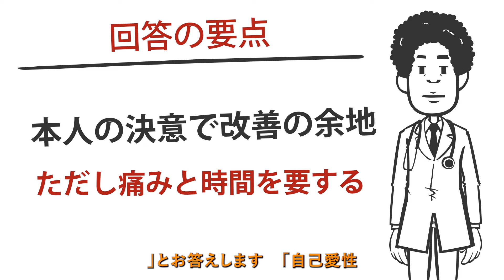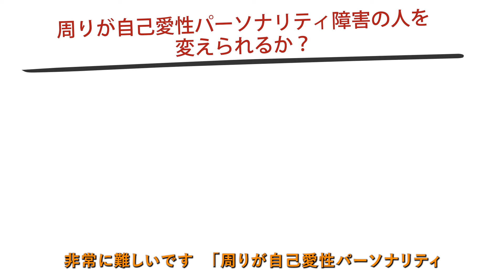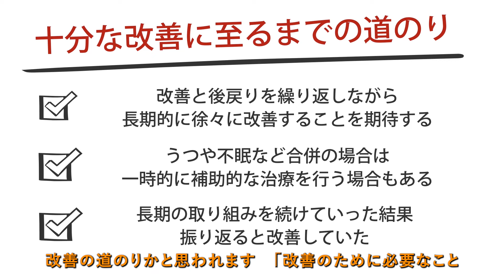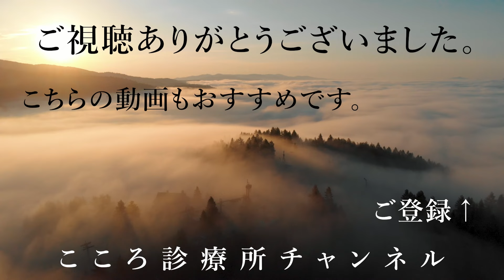【自己愛性パーソナリティ障害】自己愛性パーソナリティ障害は治りますか？【精神科医が7.5分で回答】パーソナリティ障害｜パワハラ｜カサンドラ症候群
自分が特別だと確信するパーソナリティ障害の「自己愛性パーソナリティ障害」。周りがパワハラやカサンドラ症候群など影響を受けますが、周りから「治す」ことは困難、本人の気づきと受け入れがあったときにはじめて可能性が出てきます。
ご質問「自己愛性パーソナリティ障害は治りますか？」について、精神科医が7.5分で回答しています。

## はじめに

今回は「自己愛性パーソナリティ障害は治りますか？」という質問について考えていきます。結論から言えば、「本人の決意で改善の余地はありますが、痛みと時間を要する」というのが答えになります。

## 自己愛性パーソナリティ障害とは

自己愛性パーソナリティ障害は、自分が特別だと思うタイプのパーソナリティ障害です。主な症状には以下のようなものがあります：

1. 誇大性：自分を特別で優れた人間と思い、他者を見下す
2. 過度の賞賛欲求：他者からの賞賛を過剰に求め、勝つことに執着する
3. 共感性の欠如：他者に共感せず、自分のために相手を利用する

この障害の特徴として、本人は気づきにくく、むしろ周囲の人々が強く影響を受けることが挙げられます。

## 周囲への影響

自己愛性パーソナリティ障害の人の周囲の人々は、以下のような影響を受ける可能性があります：

- 継続的なパワハラのような状態に置かれる
- 利用されて実害を被る
- いわゆる「カサンドラ症候群」など、ストレス持続によるうつ病や適応障害などのメンタル不調に陥る

## 治療法について

自己愛性パーソナリティ障害の特性自体を改善する薬はありません。治療は主に以下のようなアプローチになります：

1. 自分に直面し、内省する
2. 徐々に行動パターンを修正する
3. 長期間の取り組みが必要

ただし、二次的に生じたうつや不眠などの症状に対しては、薬物療法などの治療が可能な場合があります。

## 周囲の人ができること

本人に変化の意志がない場合、周囲の人が本人を変えることは非常に困難です。むしろ、変化を促すような助言は本人には攻撃と受け取られ、報復されるリスクもあるため、推奨されません。

カウンセリングについても、本人の意思がなければ効果が期待できず、逆効果になる可能性さえあります。

## 改善への道のり

自己愛性パーソナリティ障害の改善には、以下のステップが必要です：

1. 気づきと受け入れ
2. 自分の行動パターンや周囲への影響を認識する
3. 現実を直視し、痛みを伴う受け入れを行う
4. 長期的な取り組みを継続する

改善の過程では、うつや不眠などの症状が現れることがあります。また、一時的に否認に戻ることもありますが、再び受け入れに戻り、継続的に取り組むことが重要です。

## まとめ

自己愛性パーソナリティ障害の改善は可能ですが、本人の強い意志と長期的な取り組みが必要です。周囲の人が変化を促すのは難しく、むしろ危険を伴う可能性があります。改善の第一歩は本人の気づきと受け入れであり、痛みを伴う直面と改善の努力を続けることで、徐々に変化を遂げていくことができます。

【監修者】
2005年東京大学医学部卒業、NCNP病院、永寿会恩方病院等を経て、2014年に府中こころ診療所を開設、その後医療法人化し理事長に就任、2021年8月に分院「こころ診療所吉祥寺駅前」を開業。メンタルクリニックの現場で、心療内科・精神科の臨床に取り組み続けている。